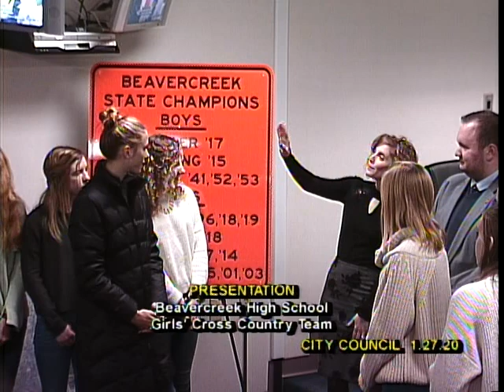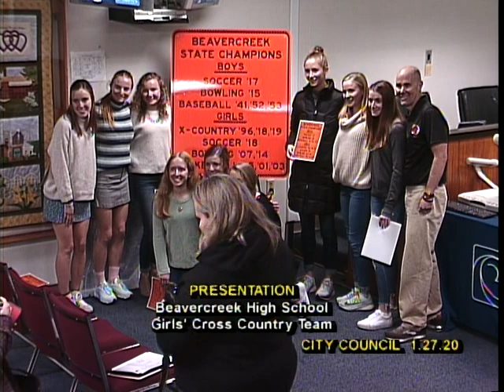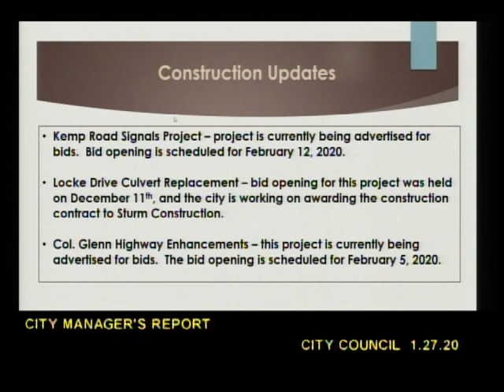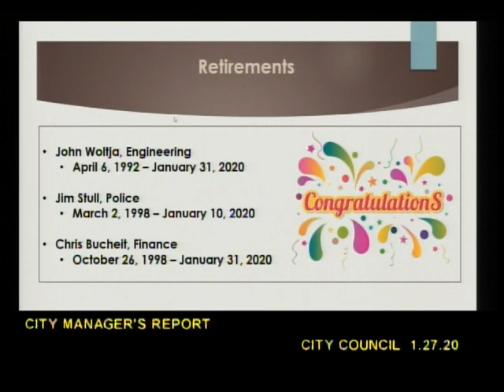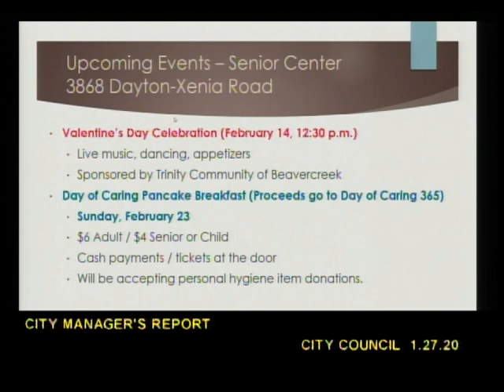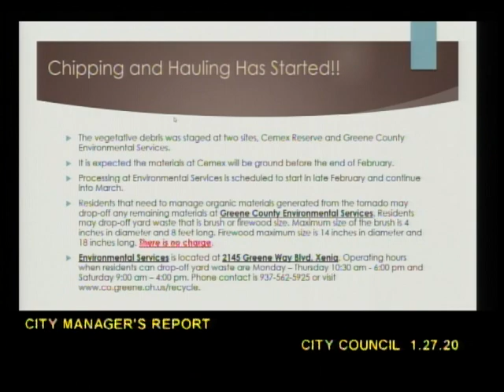1/27/2020 Beavercreek City Council Meeting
City of Beavercreek, Ohio
Beavercreek High School Girls' Cross Country Team
Henkle Rezoning
Cedarbrook Flower Farms Assessment
Motor Vehicle License Tax
North Fairfield / Rock Drive Traffic Signal
Council Apointments to Local Agencies
Interview Candidates for Council Seat Vacancy